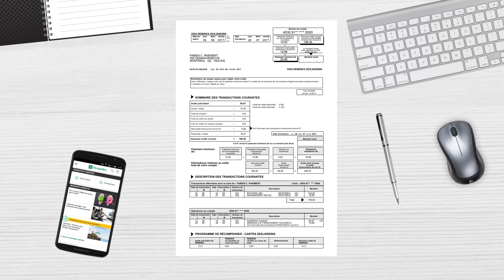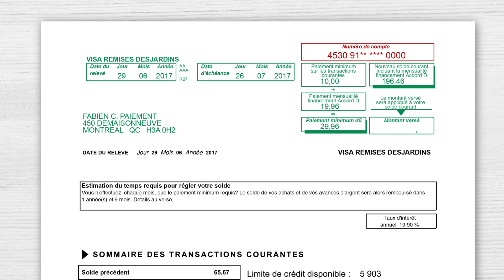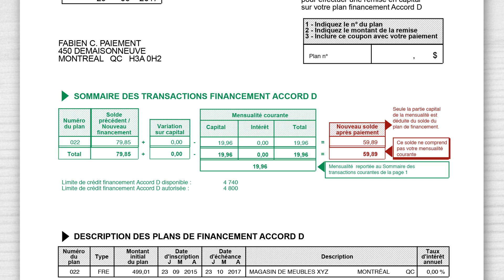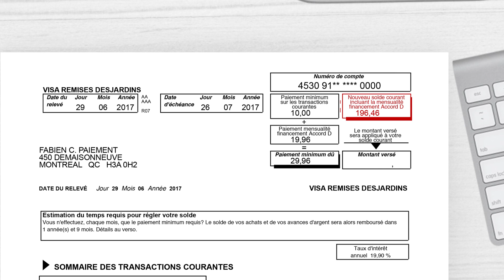Tour guidé de votre relevé de compte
Nous vous proposons une vidéo pour vous aider à comprendre votre relevé de compte de carte de crédit, incluant la portion Accord D, si vous avez un financement Accord D.